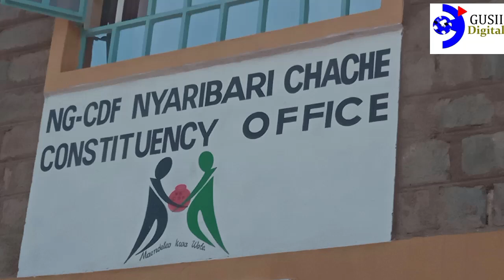Nyaribari chache's mp Zaheel Jhanda sponsoring his people to outside country for jobs#news#all